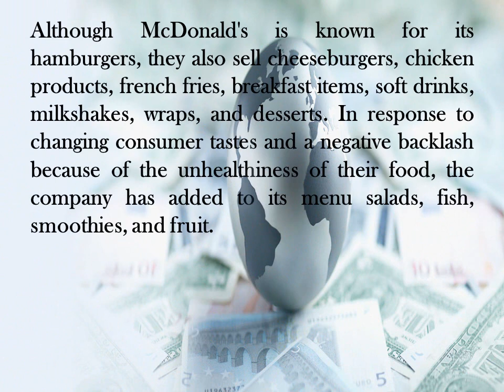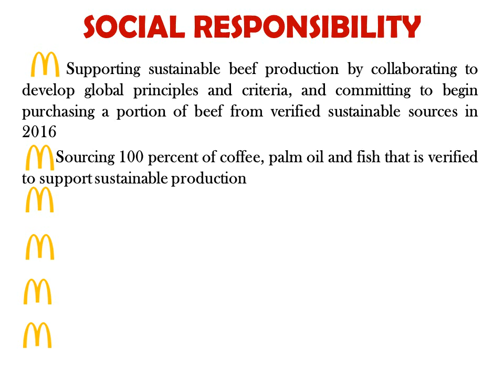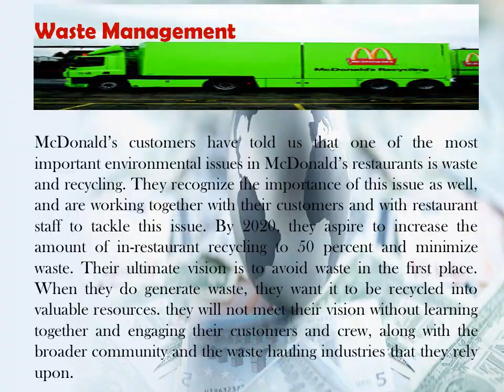Case Study in Business Ethics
Roselle, Jean, Jessa, Melvin
Grade 12-Magenta
Tinago NHS, Tinago, Inopacan, Leyte